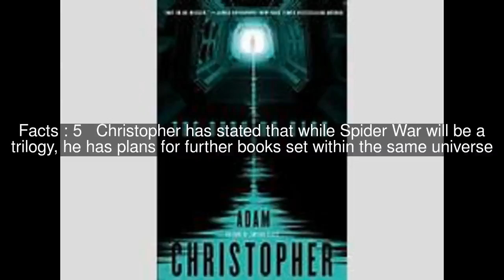The Burning Dark Top #5 Facts